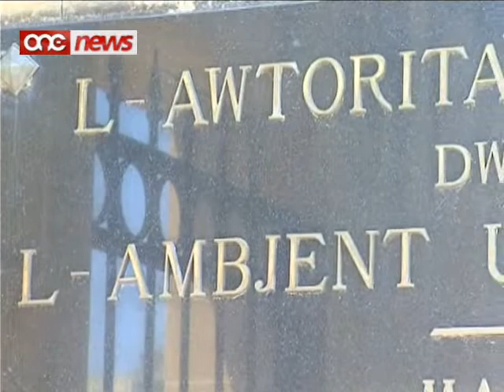Il-Power Station tal-Marsa hija s-sors tal-problema tat-trab iswed.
Rapport imhejji mill-Professur Alfred J. Vella flimkien ma' tim mill-Università ta' Malta wasal ghall-konkluzjoni li l-Power Station tal-Marsa hija is-sors probabbli tal-problema tat-trab iswed.Ir-rapport kien ikkummissjonat mill-MEPA.Ghal mill-inqas dawn l-ahhar ghaxar snin din il-problema affettwat b'mod hazin hafna lil eluf ta' residenti f'lokalitajiet differenti fin-naha ta' isfel ta' Malta.